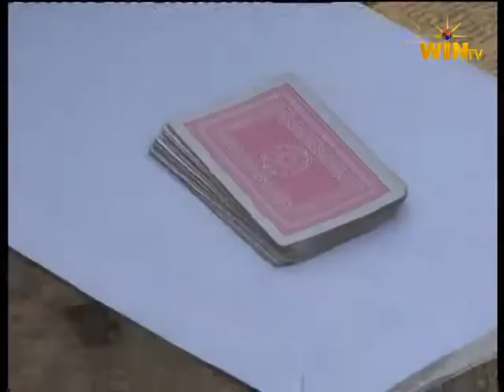Namaken vambu 23rd sep